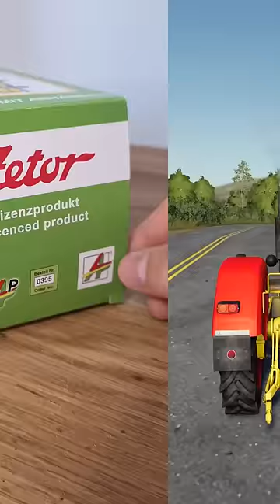Metal Tractor Model with a Trailer VS Tractor from Game - The tractors are great | Wind up Tractor🚜